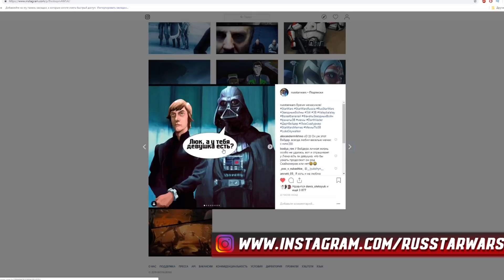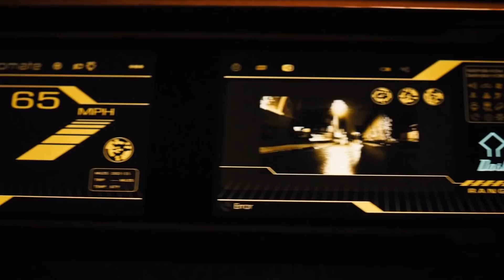С.Т.Э.М. | История Зла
С.Т.Э.М. — разумная машина из научно-фантастического фильма «АПГРЕЙД». В этом видео я расскажу всё, что о ней известно.